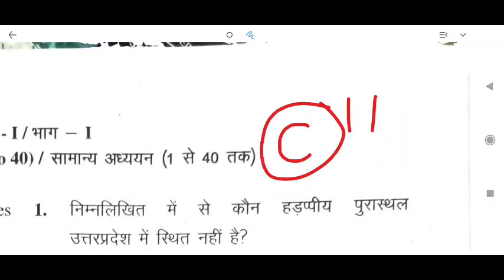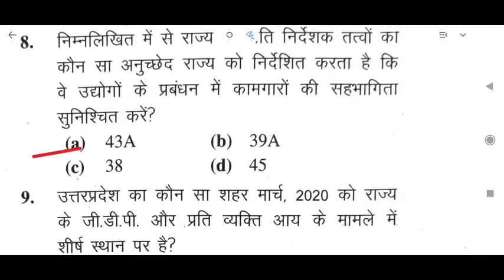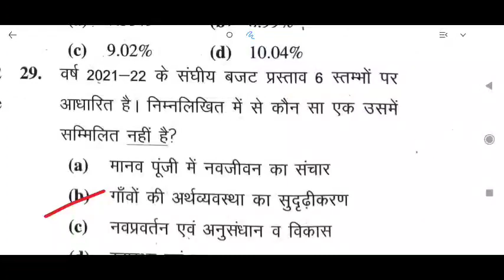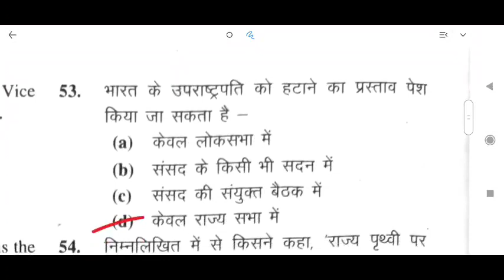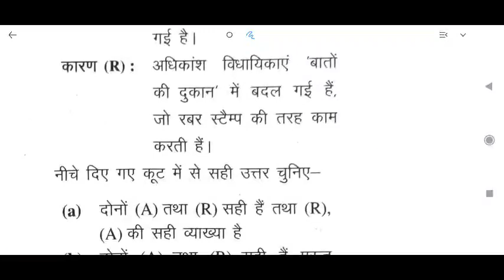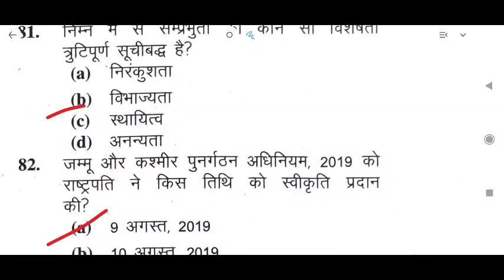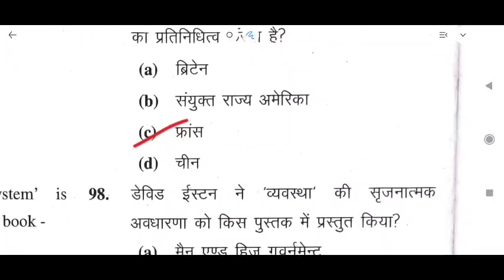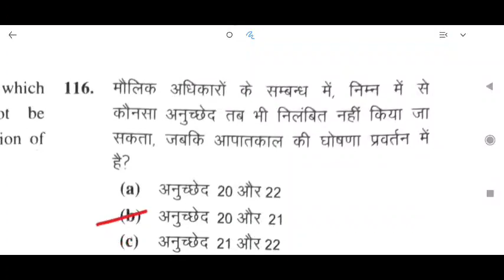GIC Lecturer l Civics l नागरिक शास्त्र । Answer Key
GIC LEC l Civics l नागरिक शास्त्र । Answer Key